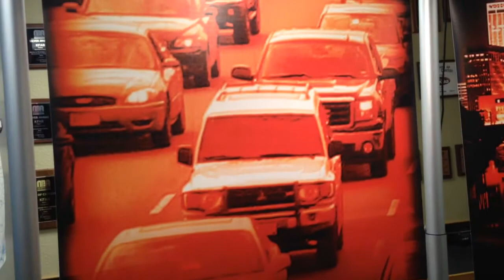Lucy Chapman prepares for a traffic report on NewsRadio 1110 KFAB.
NewsRadio 1110 KFAB morning traffic report